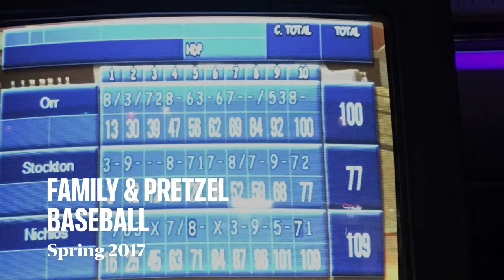Family & Pretzel Baseball Spring 2017